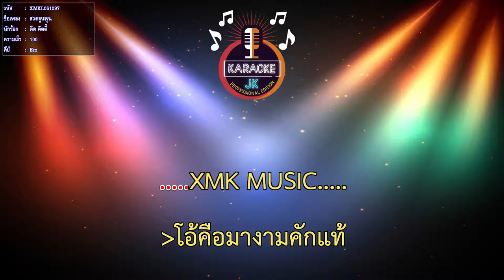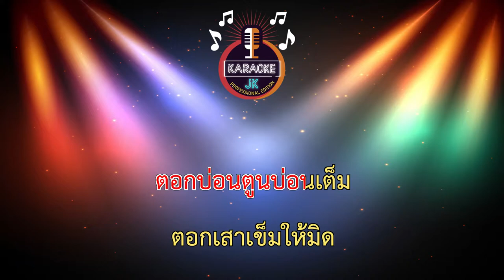สวดจูนพูน (100-Em) - ดิด คิตตี้ 【 Cover By คาราโอเกะดนตรีสด 】